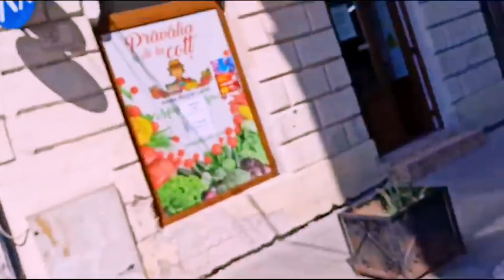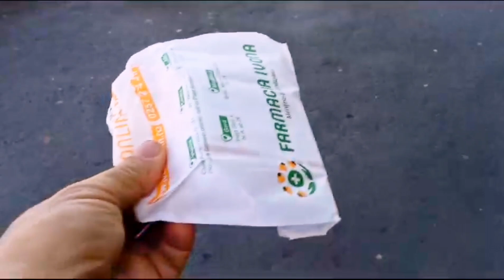Cu Miri după uniforma școlară🥰🥰🥰recipe